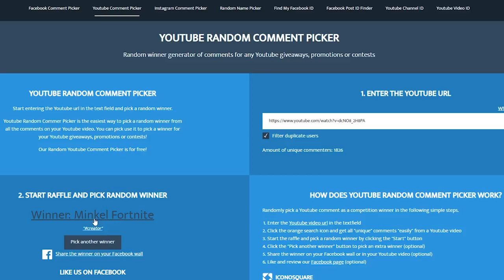VIEL ZU TEUER! 😡 Heute im Fortnite Shop | DAILY SHOP 26.12 🛒 Fortnite Shop Snoxh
Fortnite Shop heute vom 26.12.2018 🛒 Meine Meinung zum heutigen Gegenstands-Shop (Neuer Emote im Fortnite Battle Royale Daily Shop vom 26.12). Viel Spaß mit dem neuen Daily Shop Video, ich hoffe es gefällt euch! 😊❤️

🍀 ADVENTSKALENDER GEWINNSPIEL 🍀
1. Einfach nur "Snoxhi" als Creator im Fortnite-Shop eintragen
2. Mir ein Foto davon senden, auf Instagram